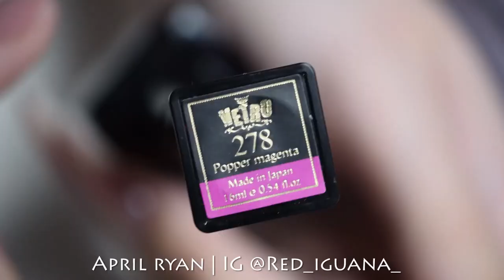Pink Ombre Nails with Pixie Crystals | Red Iguana | April Ryan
♥ 278 Popper Magenta by VetroUSA
♥ 213 Milky Pink by VetroUSA
♥ 326 sunrise Leaf by VetroUSA
♥ Swarovski Crystal Pixie by Daily Charme

♡TIPS & TRICKS:♡